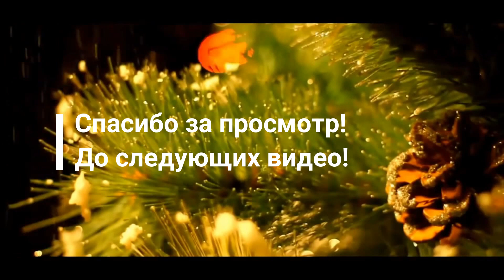Vlog. Готовимся к Рождеству. Фотосессия. Расписываю пряники. Предпраздничный Турин.